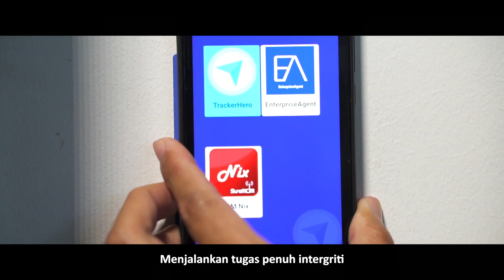AMANAH JUJUR DEDIKASI PB SEB MV